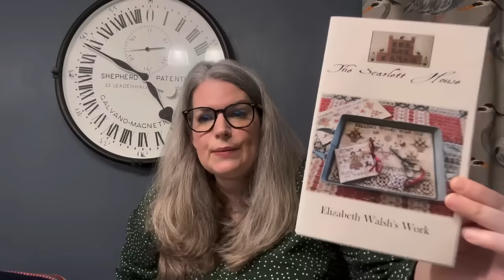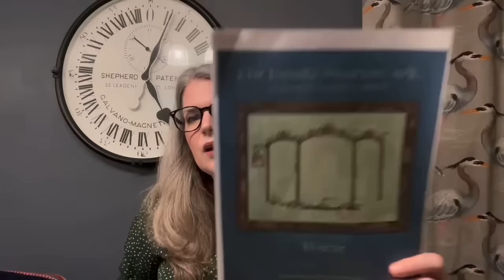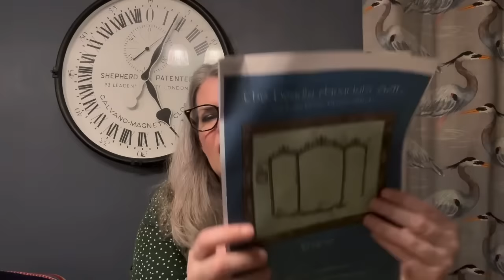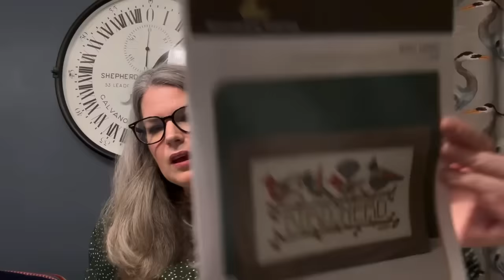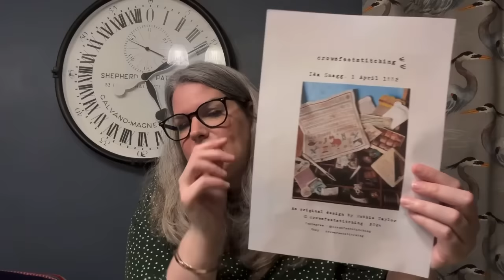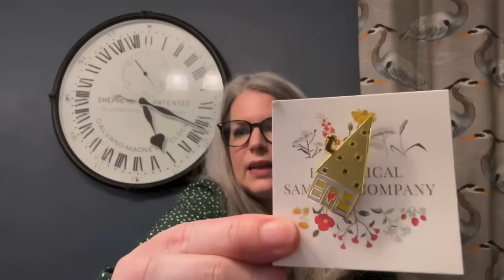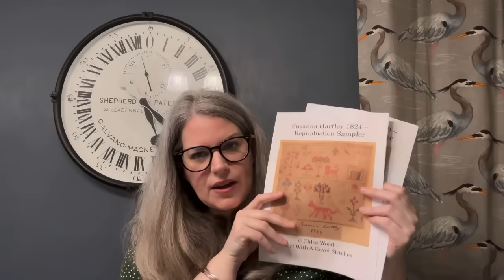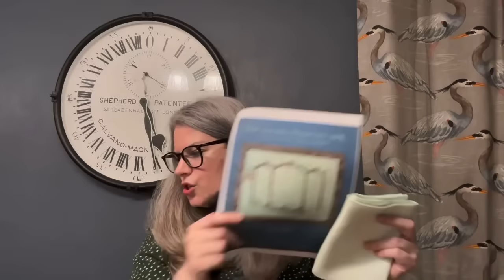FlossTube 150 - It’s good to see you again now that I’m vertical! Lots and lots to share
To join The Sampler Guild just email Linda Hadden
Facebook      The Sampler Guild
Instagram     LindaHaddenTSG

Chloe - IG Girl With A Gavel Stitches

IG CrowsFeet Stitching

SAL Information - Do More Of What Makes You Happy